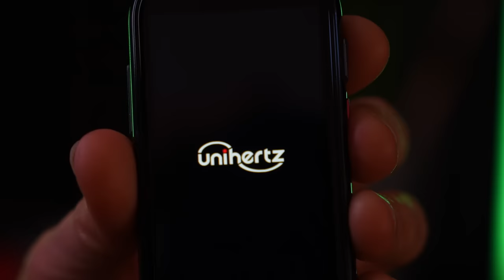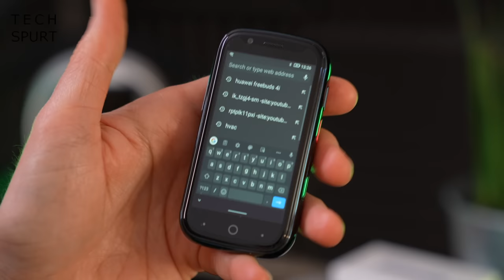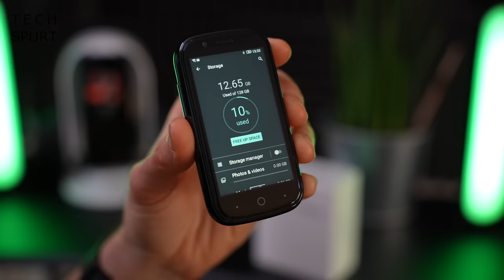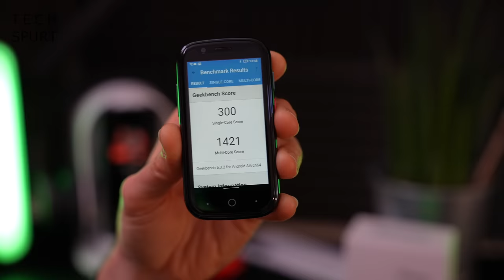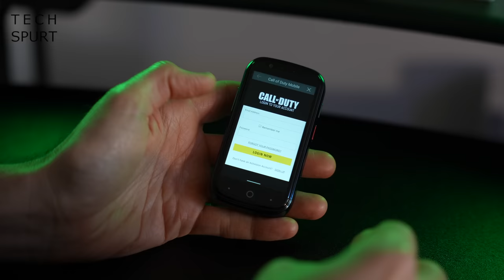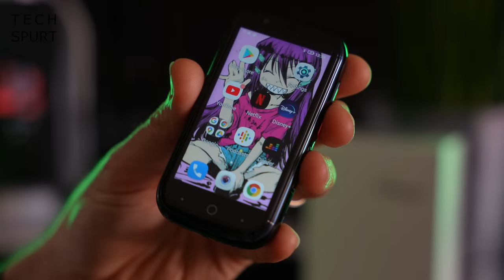The 3-inch Android Phone! | Testing the Super-Compact Jelly 2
Unboxing and testing the Unihertz Jelly 2, a super-compact, teeny 3-inch Android smartphone - one of the best (and only) small phones of 2021. As well as being mini, the Jelly 2 is a fully featured device boasting a working camera, full Play Store access etc. If you want the perfect antidote to all those big blowers, look no further.

I've reviewed quite a few 'compact' phones lately including the Sony Xperia 5 ii and iPhone 12 Mini, but this is easily the most pocket-friendly. The Unihertz Jelly 2 packs in a